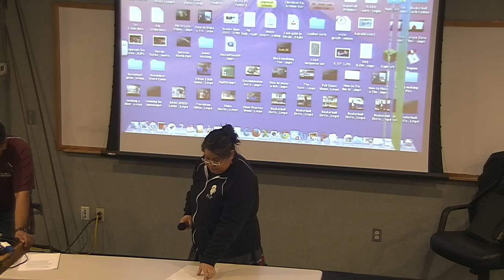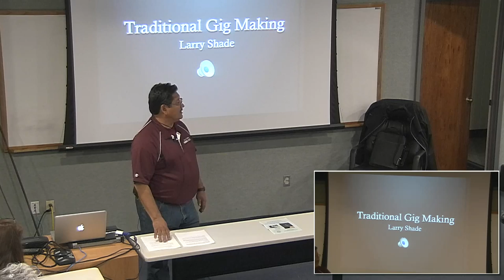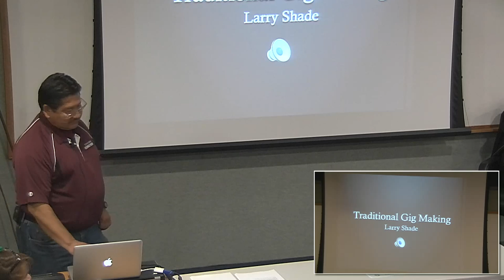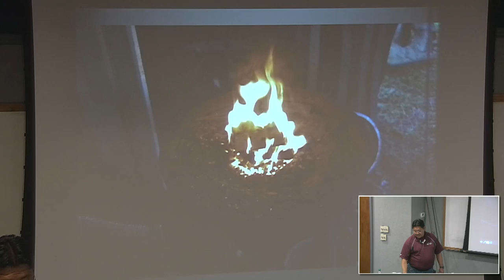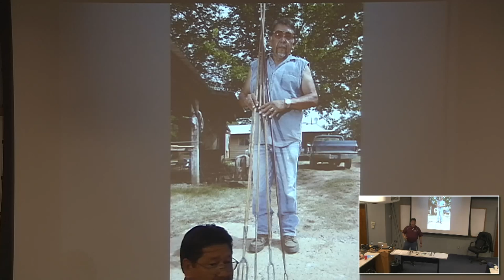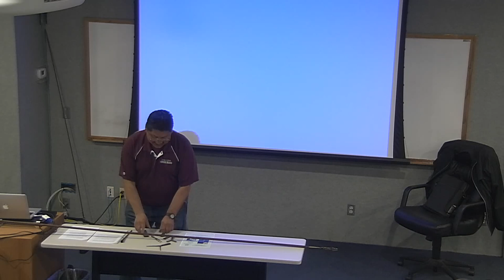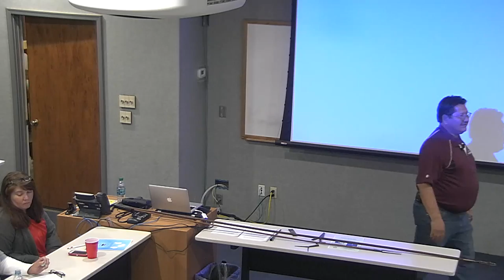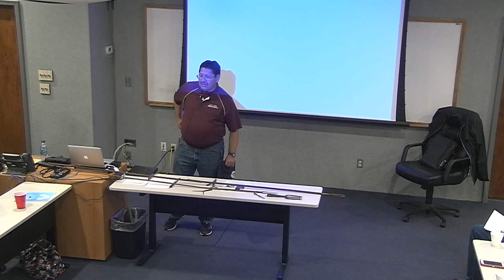Cultural Enrichment Series “Making Gigs”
Presented by Larry Shade